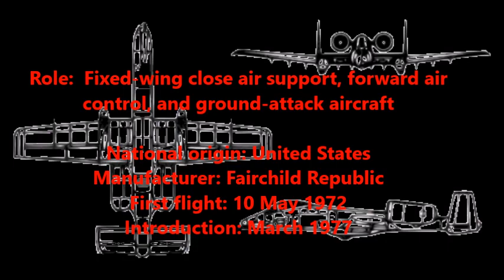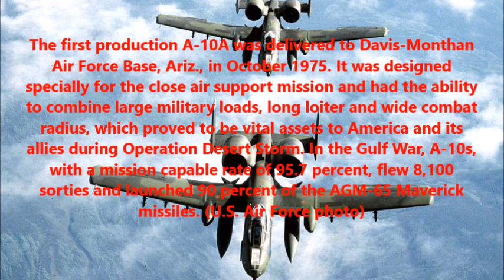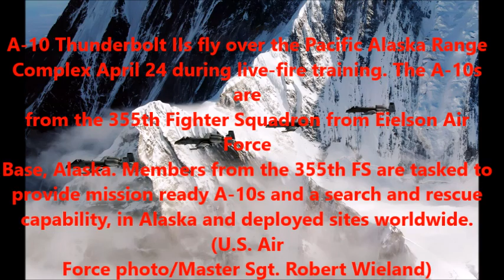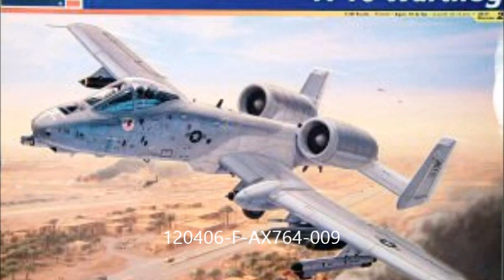Tribute to A-10 Thunderbolt II Version 1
Here is a tribute to one of the most famous attack aircraft loved by many.